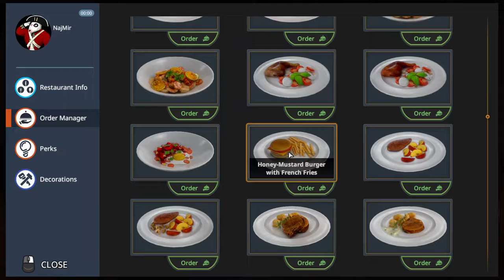Cooking Simulator! #1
I am Playing a brand new game called cooking simulator! sorry my mic isn't working.